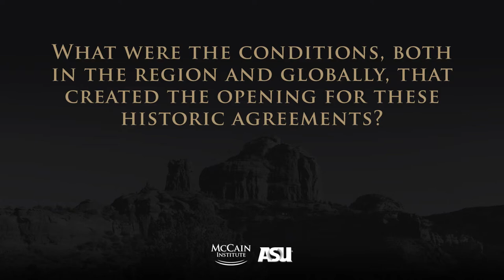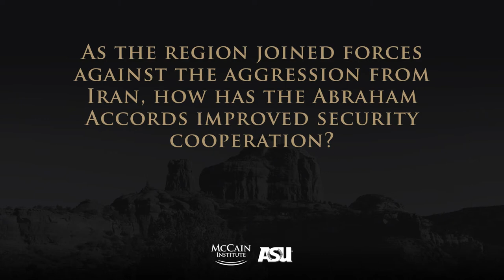SF21 - Impact of the Abraham Accords (H.E. Amb. Yousef Al Otaiba)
The Sedona Forum 2021

Impact of the Abraham Accords

H.E. Amb. Yousef Al Otaiba - Ambassador to the United States, Embassy of the United Arab Emirates